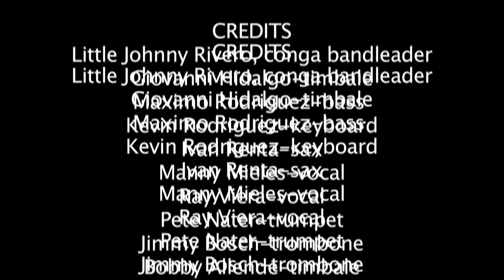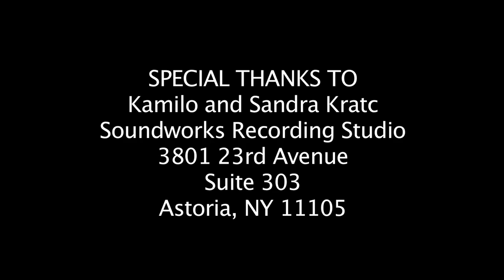Martin Cohen's 71st Birthday Party All Star Salsa Band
Salsa band with  Giovanni Hidalgo with All Star Sala band led by Little Johnny Rivero performed with invited guests for Help Haiti Now! benefit at my house in place of the traditional birthday party. with killer solo of Giovanni Hidalgo on conga